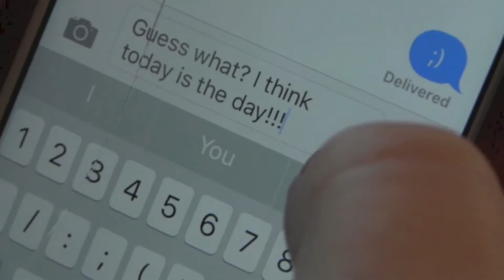Homeschooling Family Has Another Baby! An Uncommon Birthing Story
Once Upon a time in a far away kingdom there lived a King, a Queen, 5 Princesses and one lonely Prince. This is the true story of their adventure!